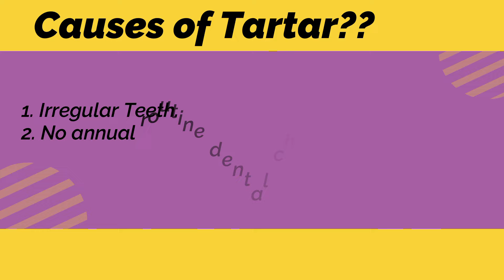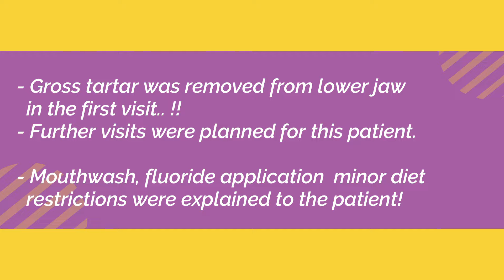Dental Cleaning/Scaling of Tartar . Irregular teeth = More Chances of Tartar Deposits. Dr Ram MDS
Present video is showing tartar removal from lower denture of a young patient.

1. Dental/Braces Treatment. Re-treatment. Cross checking progress of treatment.
2. Queries of patients undergoing Braces Treatment.
3. Dental problems.
4. Patients not satisfied with dental treatment and want re-treatment.
5. Dental students/Post graduate who want to learn Orthodontics - Theory & Clinical Work.
6. Graduate doctors for Orthodontic MCQs which they are not able to understand.